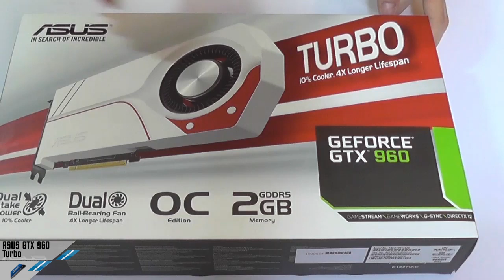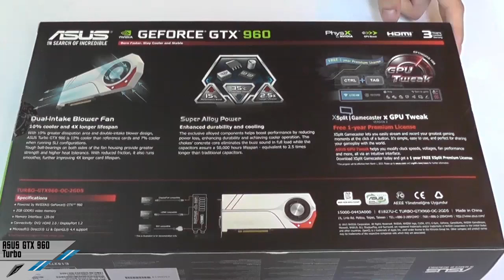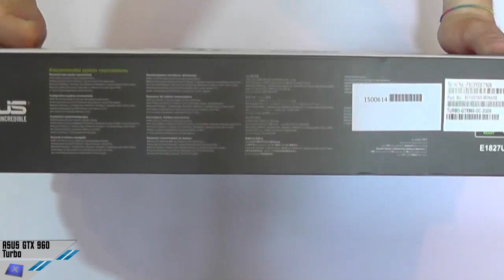[Unboxing] ASUS GTX 960 Turbo